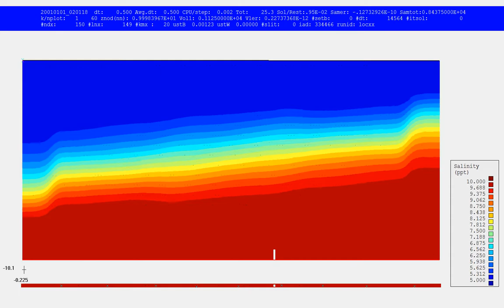D-Flow FM, Lock exchange